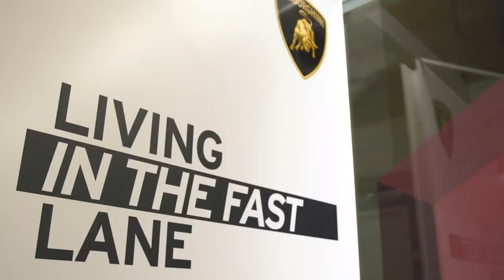Lamborghini Huracán EVO Spyder at Fuorisalone